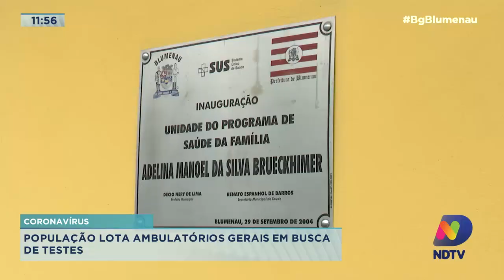População lota ambulatórios gerais em busca de atendimento em Blumenau